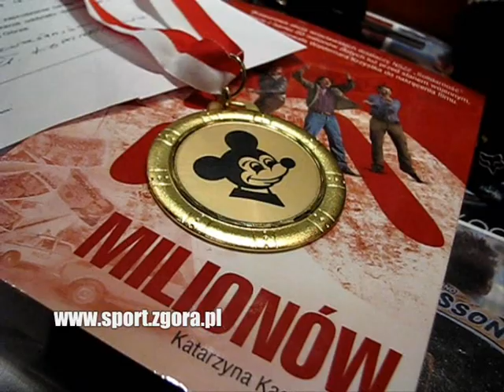Charytatywny bal Falubazu Zielona Góra